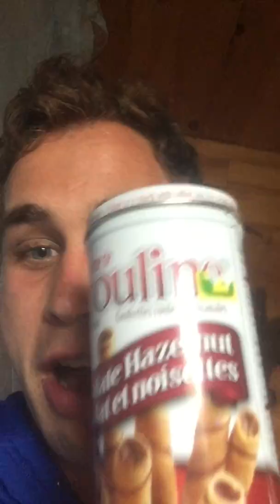Review of this chocolate things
rate is -1000/1o very gross